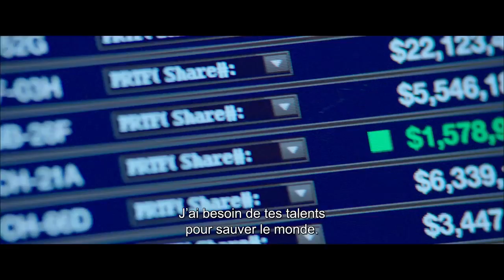Agents Presque Secrets - Bande Annonce [VOST]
Au cinéma le 24 août 2016 | Avec Dwayne Johnson et Kevin Hart